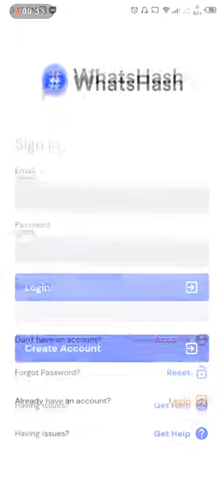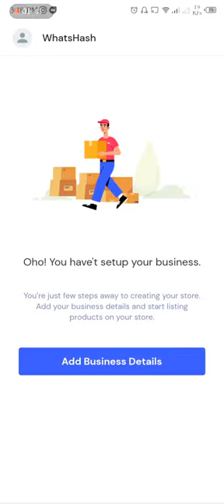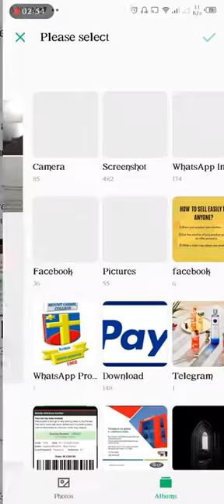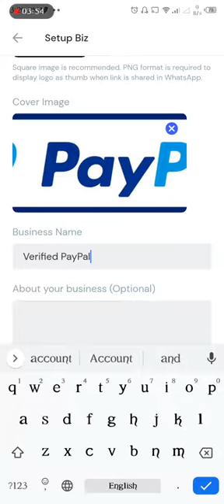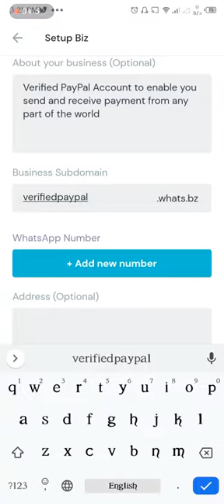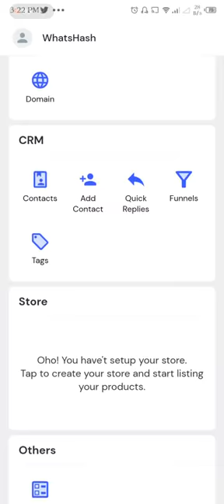01 How To Create And Verify WhatsHash Account